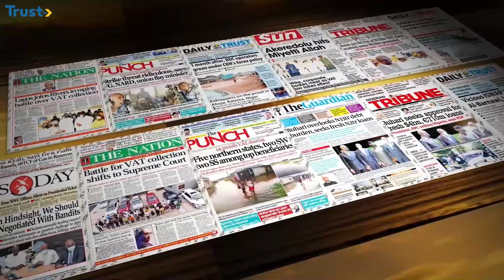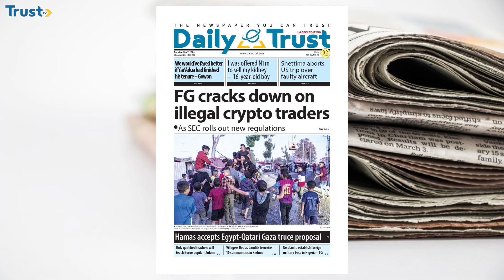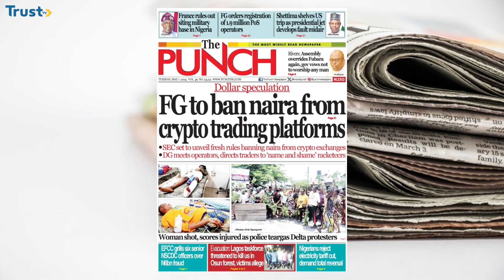Newspaper Review: FG cracks down on illegal crypto traders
This is Trust Tv's Newspaper Review for 7th May, 2024.